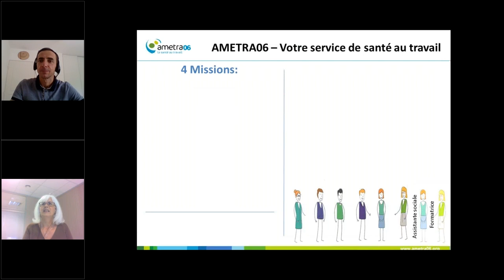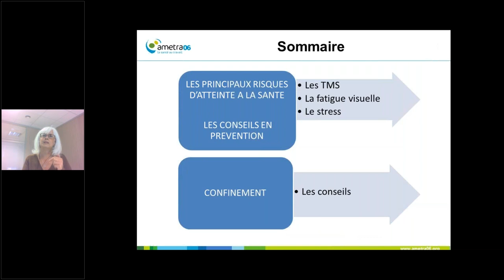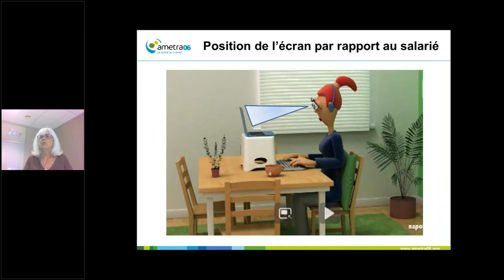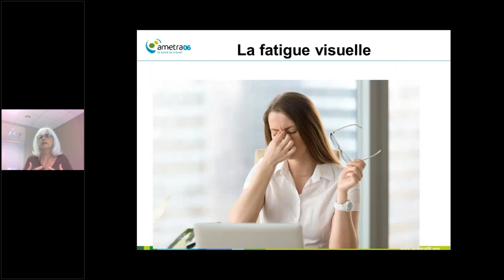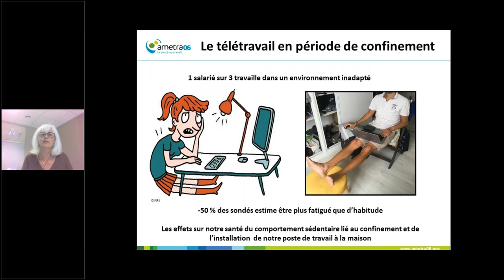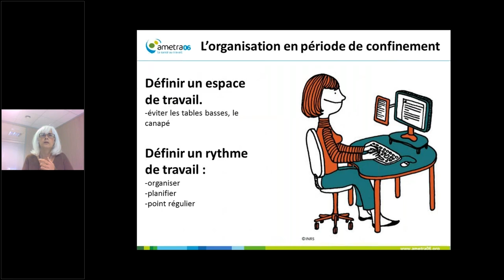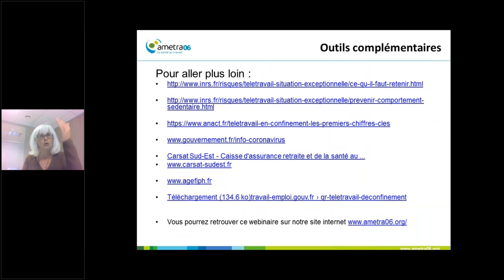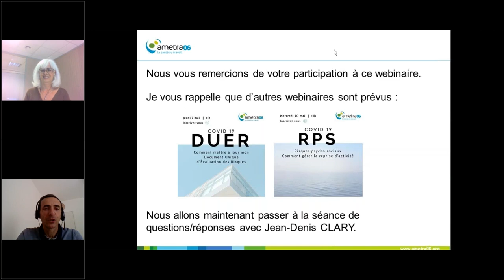Webinaire Covid19 & Télétravail - Organiser son poste de travail pendant et après le confinement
La période que nous vivons actuellement a imposé un télétravail quotidien à un grand nombre de salariés.

En effet, cette nouvelle organisation est bien différente du télétravail auquel nous étions habitués.

L'objectif de ce webinaire, diffusé le 6 mai 2020, est de vous donner des clés simples afin d'aménager au mieux votre poste de travail.

Vous retrouverez tous les documents sur la page dédiée du site internet de l'Ametra06

Intervenants :
• Joelle Lopez, Formatrice en prévention des risques liés à l’activité physique Ametra06
• Jean-Denis Clary, Ingénieur Conseil Carsat Sud-Est